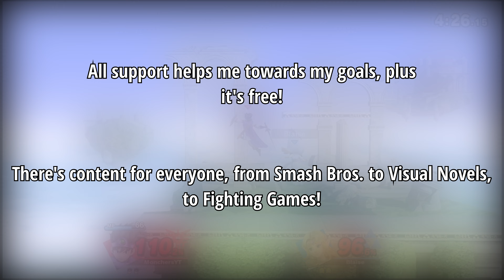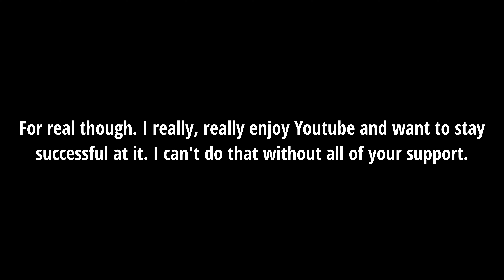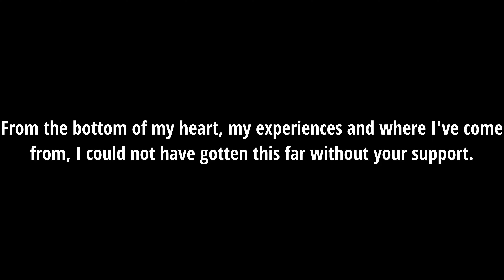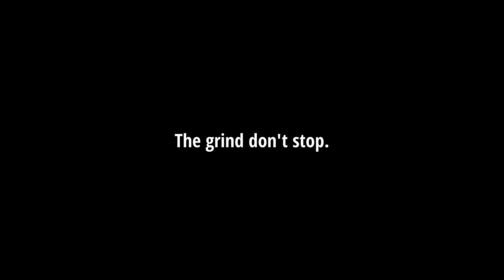New Channel Update! | Please watch :)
Music played in this video:

- 'Deuce' by Iso Indies
- 'Six Feet Under' by Swif7
- 'Memoirs' by Iso Indies
- 'Used To' by NBHD Nick
- 'It Don't Stop' by Iso Indies
- 'Pretty Funk' by OTE

Links:

Amazon Music

Swif7 and the song 'Six Feet Under' can be found on Spotify via the following

'Pretty Funk' and OTE can be found on Spotify via the following